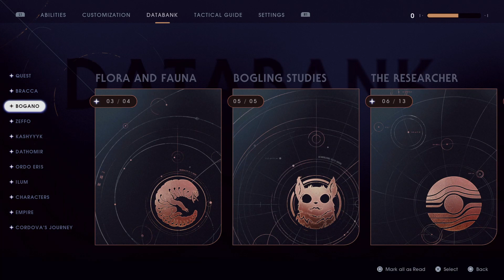[Spoiler] StarWars Jedi: Fallen Order: Walkthrough: Part 64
StarWars Jedi: Fallen Order - Gameplay Walkthrough